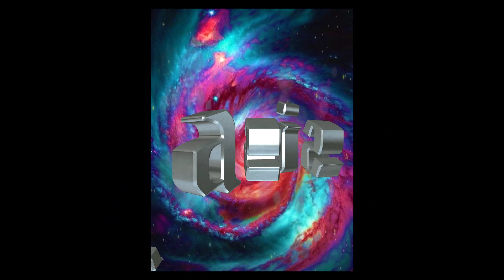Oasis #49 Guided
Short (15 minute) Meditational music, for focusing, re-centering, and renewing energy, including a voice-over guide track to facilitate positive reinforcement.